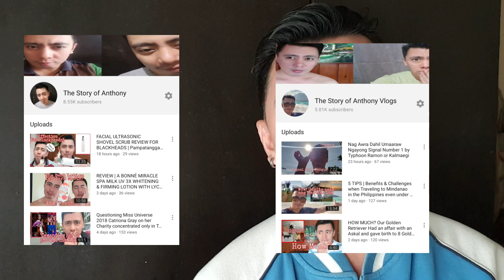MY ADVICE | Who is Barbie Innocencio of Banga, South Cotabato?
Nakikilala mo po ba si BarbieInnocencio na taga South Cotabato? Sana nakarating ito kay RaffyTulfo or sa TulfoinAction db?

Camera used:

Editing Software:

* Filmora
* Kinemaster